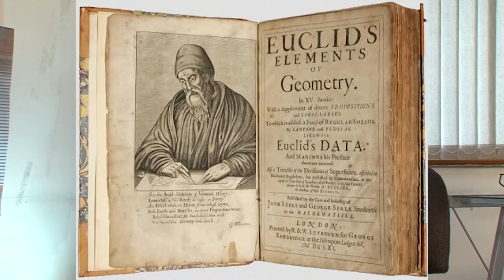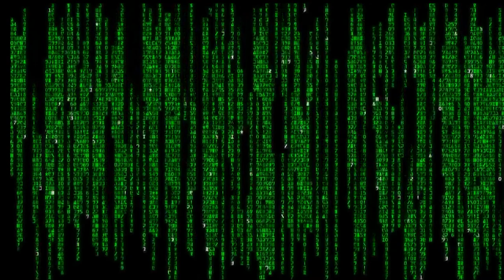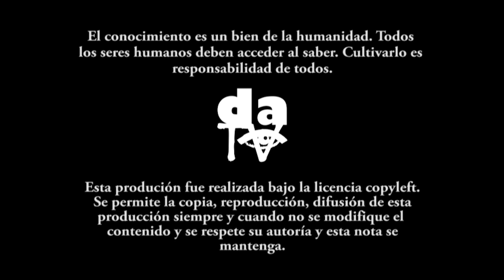Los orígenes de la ciencia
El profesor Carlos Eduardo Maldonado nos habla en esta ocasión del origen le da ciencia, o mejor, de sus dos orígenes. El primer origen de la ciencia se da en la Grecia Antigua y sus avances se centran en la geometría y la filosofía. Con la caída de la civilización griega, el crecimiento del imperio Romano y el largo periodo de la edad media, los avances científicos logrados en Grecia son dejados de lado para dar paso a la religión. La caída de la edad media y la llegada de la modernidad son la nueva cuna del segundo nacimiento de la ciencia, que esta vez logra consolidarse en la sociedad hasta nuestros días.